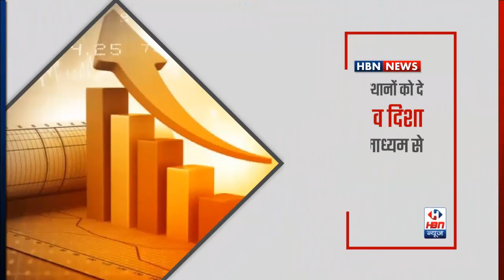71 वां तालुका स्तर वन महोत्सव समारोह किया गया | HBN News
HBN NEWS GUJARAT:
स्लग। , सतलासणा नवावास राजपुर टीम्बा उत्तर बुनियाड़ी विद्यालय में 71 वां तालुका स्तर वन महोत्सव समारोह किया,
स्थान, नवावास राजपुर टीम्बा उत्तर बुनियादी विद्यालय
राजपुर टीम्बा उत्तर बुनियादी विद्यालय में  अजरोज् 71 वां तालुका स्तर वन महोत्सव समारोह में अजमलजी ठाकोर, खेरालु विधानसभा निर्वाचन क्षेत्र के विधायक, खेरालु प्रांत अधिकारी, एम.एन. डोडिया, मामलतादार कार्यालय, मामलातदार, सज्जनसिंह चौहान, तालुका अधिकारी, गीताबेन ठाकोर और सतलसाना तालुका भारतीय जनता पार्टी के अध्यक्ष विनूसिंह चौहान उपस्थित थे।

आ प्रसंगे नरसिंहभाई एल चौधरी, नवावास राजपुर टीम्बा उत्तर बनियाड़ी विद्यालय, सतलसाना तालुका के सेवानिवृत्त आचार्य और स्कूल के एक शिक्षक मानसिंहभाई पी चौधरी ने पर्यावरण के बारे में जानकारी दी। कहा कि अगर आप 100 साल तक खुश रहना चाहते हैं, तो आपको जीवन में एक बगीचे की योजना बनानी होगी

इस मौके पर सतलसाना तालुका भारतीय जनता पार्टी के अध्यक्ष विनूसिंह चौहान तालुका विकास अधिकारी गीताबेन ठाकोर सतलसाना पुलिस सब इंस्पेक्टर वीरेंद्रसिंह राठौड़ ICDS CDPO रामीला बेन पटेल के साथ-साथ सामाजिक नेता मौजूद थे।

 राजेश सुथार
 स्टेट हेड गुजरात